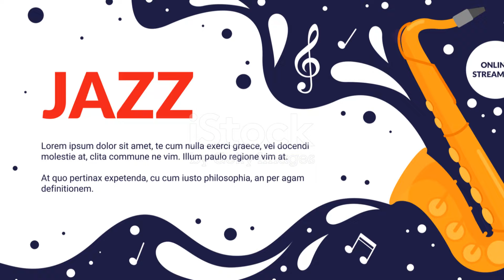Why Christians Should NOT Celebrate Halloween | EXPLAINED for Kids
Halloween is often associated with spooky themes, but how does this align with Christian values of love and light? In this video, we explore the historical roots of Halloween linked to fear and darkness and how Christians believe in God's protection against these elements. Discover healthier and more positive alternatives to celebrate during this time, such as fall festivals and Bible story nights. Join us as we delve into ways to honor the season while maintaining faith-based values.
Welcome to Ebenezer Kids! 📖🙏🤗 Our channel is dedicated to bringing Bible stories to life for children aged 4 to 12. Join us on exciting adventures through the Old and New Testaments as we explore the lives of heroes, prophets, and kings. Through engaging storytelling and vibrant animations, we aim to teach valuable lessons of faith, love, and kindness. Let’s grow together in the light of God’s love!